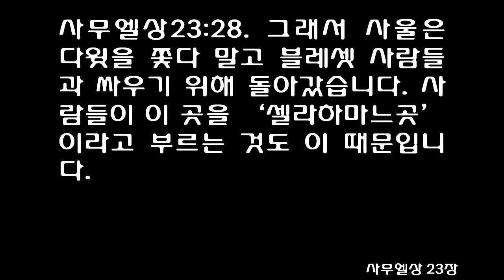사무엘상 23장 [쉬운성경] 1 Samuel 23 [David Protects the Town of Keilah/David Hides in the Wilderness]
다윗이 그일라 백성을 구함
[삼상]23:1 누군가가 다윗에게 말했습니다. "블레셋 사람들이 그일라를 공격하고 타작 마당에서 곡식을 훔치고 있습니다."
[삼상]23:2 다윗이 여호와께 여쭈었습니다. "가서 블레셋 사람들과 싸워야 합니까?" 여호와께서 대답하셨습니다. "가거라. 블레셋 사람들을 공격하여 그일라를 구하여라."
[삼상]23:3 하지만 다윗의 부하들이 다윗에게 말했습니다. "여기 유다 땅에 있는 것만 해도 두려운데 어떻게 그일라까지 가서 블레셋 군대와 싸울 수 있겠습니까?"
[삼상]23:4 다윗이 다시 여호와께 여쭤 보았습니다. 그러자 여호와께서는 "그일라로 내려가거라. 블레셋 사람들과 싸워 이길 수 있도록 해 주겠다" 하고 말씀하셨습니다.
[삼상]23:5 그리하여 다윗과 그의 부하들은 그일라로 갔습니다. 그들은 블레셋 사람들과 싸워 그들의 가축을 빼앗았습니다. 다윗은 수많은 블레셋 사람들을 죽이고 그일라 백성을 구하였습니다.
[삼상]23:6 아히멜렉의 아들 아비아달은 사울 왕을 피해 달아날 때, 에봇을 가져왔는데 그일라에 있는 다윗에게 올 때, 그 에봇을 가지고 왔습니다.
  사울이 다윗을 뒤쫓음
[삼상]23:7 누군가가 사울에게 다윗이 지금 그일라에 있다고 말해 주었습니다. 그러자 사울이 말했습니다. "마침내 하나님께서 다윗을 나에게 주셨다. 다윗이 성문과 성벽이 있는 성으로 들어갔으니, 그가 그 속에 갇혔도다."
[삼상]23:8 사울은 자기 군대를 모두 모아 싸울 준비를 하게 했습니다. 그들은 그일라로 내려가서 다윗과 그의 부하들을 공격할 준비를 했습니다.
[삼상]23:9 다윗도 사울이 자기를 해칠 준비를 하고 있다는 소식을 들었습니다. 그래서 다윗은 제사장 아비아달에게 에봇을 가져오라고 말했습니다.
[삼상]23:10 그리고 나서 다윗은 이렇게 기도하였습니다. "이스라엘의 하나님 여호와여, 사울이 나를 해치려 합니다. 사울이 나 때문에 그일라 성을 멸망시키려고 이 곳으로 오고 있습니다.
[삼상]23:11 그일라 백성이 나를 사울에게 넘겨 줄까요? 사울은 정말 그일라로 올까요? 이스라엘의 하나님 여호와여, 주님의 종에게 말씀해 주십시오." 여호와께서 대답하셨습니다. "사울이 내려올 것이다."
[삼상]23:12 다윗이 다시 여쭈었습니다. "그일라 백성이 나와 내 부하들을 사울에게 넘겨 주겠습니까?" 여호와께서 대답하셨습니다. "그럴 것이다."
[삼상]23:13 그리하여 다윗과 그의 부하들은 그일라를 떠났습니다. 다윗과 함께 간 사람은 육백 명 가량 되었습니다. 그들은 이곳 저곳으로 계속 옮겨 다녔습니다. 사울은 다윗이 그일라에서 도망쳤다는 이야기를 듣고 그일라를 치려던 계획을 거두었습니다.
[삼상]23:14 다윗은 광야의 요새에 머물러 있었습니다. 다윗은 십 광야의 언덕에도 머물러 있었습니다. 사울은 매일 다윗을 찾아다녔지만, 여호와께서는 사울이 다윗을 붙잡지 못하도록 다윗에게 미리 알려 주었습니다.
[삼상]23:15 다윗은 사울이 자기를 죽이려 오고 있는 것을 보았습니다. 그래서 다윗은 십 광야의 수풀에 숨어 있었습니다.
[삼상]23:16 이 때, 사울의 아들 요나단이 호레쉬에 있는 다윗에게 왔습니다. 요나단은 다윗이 하나님 안에서 강한 믿음을 가질 수 있도록 힘을 북돋아 주었습니다.
[삼상]23:17 요나단이 다윗에게 말했습니다. "두려워하지 말게. 내 아버지는 자네를 건드리지 못할 걸세. 자네는 이스라엘 왕이 되고, 나는 자네 다음 가는 사람이 될 걸세. 내 아버지인 사울도 이 사실을 알고 계시네."
[삼상]23:18 두 사람은 여호와 앞에서 언약을 맺었습니다. 그리고 나서 요나단은 집으로 돌아갔고, 다윗은 호레쉬에 계속 머물렀습니다.
[삼상]23:19 십 백성이 기브아에 있는 사울에게 가서 말했습니다. "다윗이 우리 땅에 숨어 있습니다. 그는 호레쉬의 요새에 있습니다. 그 요새는 여시몬 남쪽의 하길라 언덕 위에 있습니다.
[삼상]23:20 왕이시여, 어느 때든 내려오십시오. 기꺼이 다윗을 왕께 넘겨 드리겠습니다."
[삼상]23:21 사울이 대답하였습니다. "나를 도와 준 여러분에게 여호와께서 복을 주시길 바라오.
[삼상]23:22 가서 다윗에 대해 더 알아봐 주시오. 다윗이 어디에 머물러 있는지 알아보시오. 그는 영리하다고 들었소.
[삼상]23:23 다윗이 숨는 데 사용하는 장소를 다 찾아보시오. 그런 후에 나에게 다시 돌아와서 모든 것을 말해 주시오. 그러면 내가 여러분과 함께 가겠소. 만약 다윗이 그 지역에 있다면, 내가 반드시 그를 찾아 내겠소. 유다의 온 집안을 뒤져서라도 찾아 내고 말겠소."
[삼상]23:24 그리하여 십 백성은 사울보다 먼저 십으로 돌아왔습니다. 다윗과 그의 부하들은 마온 광야에 있었습니다. 마온은 여시몬 남쪽 아라바에 있는 광야 지대였습니다.
[삼상]23:25 사울과 그의 부하들이 다윗을 찾아다녔지만, 다윗은 이미 사울이 자기를 찾아다니고 있다는 것을 백성들에게 들어 알고 있었습니다. 다윗은 바위로 내려가 마온 광야에 머물렀습니다. 사울은 다윗이 마온 광야로 내려갔다는 소식을 듣고, 다윗의 뒤를 쫓아 마온 광야로 갔습니다.
[삼상]23:26 사울은 산 이쪽으로 가고, 다윗과 그의 부하들은 산 저쪽으로 갔습니다. 다윗과 그의 부하들은 사울에게서 멀리 피하기 위해 서둘러 움직였습니다. 사울과 그의 군인들은 다윗과 그의 부하들을 에워싸서 잡으려 하였습니다.
[삼상]23:27 그 때에 한 사람이 사울에게 와서 이렇게 전하였습니다. "빨리 오십시오. 블레셋 사람들이 우리 땅을 공격하고 있습니다."
[삼상]23:28 그래서 사울은 다윗을 쫓다 말고 블레셋 사람들과 싸우기 위해 돌아갔습니다. 사람들이 이 곳을 '셀라하마느곳'이라고 부르는 것도 이 때문입니다.
[삼상]23:29 다윗은 마온 광야를 떠나 엔게디 요새에서 살았습니다.
One day news came to David that the Philistines were at Keilah stealing grain from the threshing floors. 2 David asked the Lord, “Should I go and attack them?”

“Yes, go and save Keilah,” the Lord told him.

3 But David’s men said, “We’re afraid even here in Judah. We certainly don’t want to go to Keilah to fight the whole Philistine army!”

4 So David asked the Lord again, and again the Lord replied, “Go down to Keilah, for I will help you conquer the Philistines.”

5 So David and his men went to Keilah. They slaughtered the Philistines and took all their livestock and rescued the people of Keilah. 6 Now when Abiathar son of Ahimelech fled to David at Keilah, he brought the ephod with him.

7 Saul soon learned that David was at Keilah. “Good!” he exclaimed. “We’ve got him now! God has handed him over to me, for he has trapped himself in a walled town!” 8 So Saul mobilized his entire army to march to Keilah and besiege David and his men.

9 But David learned of Saul’s plan and told Abiathar the priest to bring the ephod and ask the Lord what he should do. 10 Then David prayed, “O Lord, God of Israel, I have heard that Saul is planning to come and destroy Keilah because I am here. 11 Will the leaders of Keilah betray me to him?[a] And will Saul actually come as I have heard? O Lord, God of Israel, please tell me.”

And the Lord said, “He will come.”

12 Again David asked, “Will the leaders of Keilah betray me and my men to Saul?”

And the Lord replied, “Yes, they will betray you.”

David Hides in the Wilderness
13 So David and his men—about 600 of them now—left Keilah and began roaming the countryside. Word soon reached Saul that David had escaped, so he didn’t go to Keilah after all. 14 David now stayed in the strongholds of the wilderness and in the hill country of Ziph. Saul hunted him day after day, but God didn’t let Saul find him.

15 One day near Horesh, David received the news that Saul was on the way to Ziph to search for him and kill him. 16 Jonathan went to